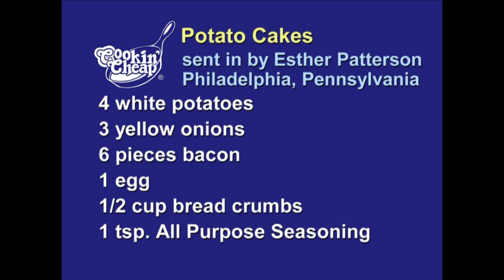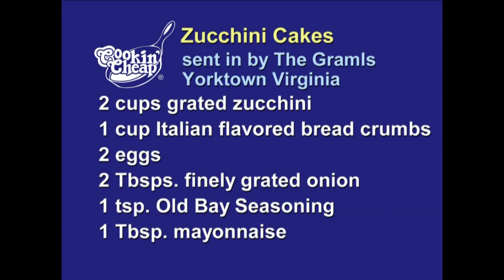Cookin' Cheap - 1709 - Fritter Time Away